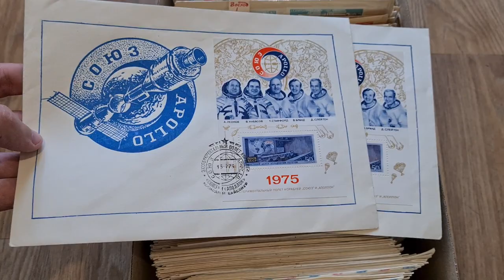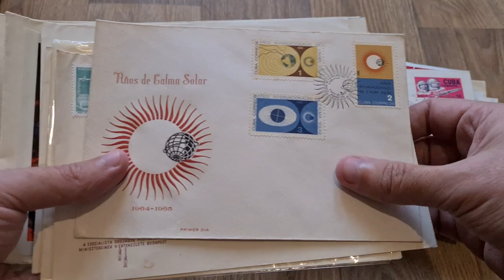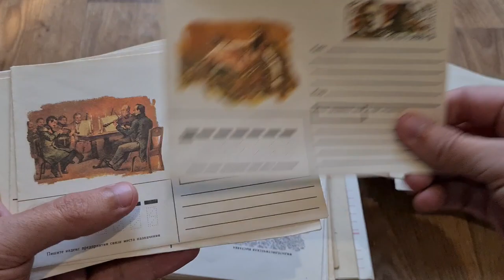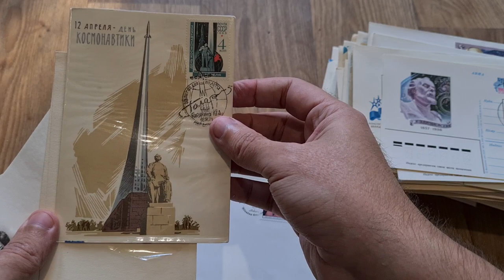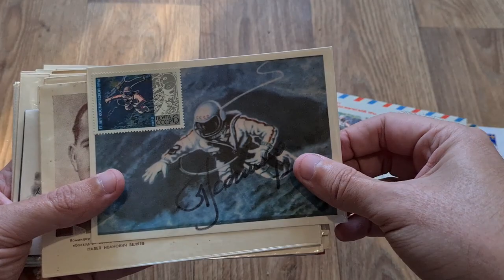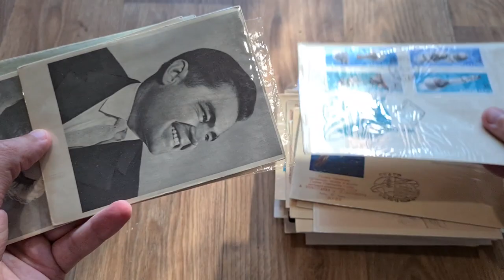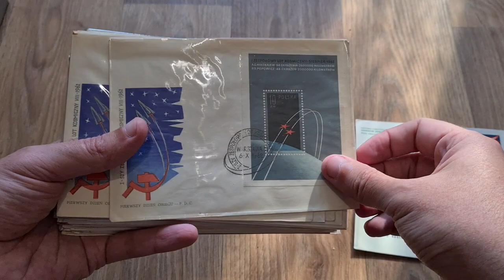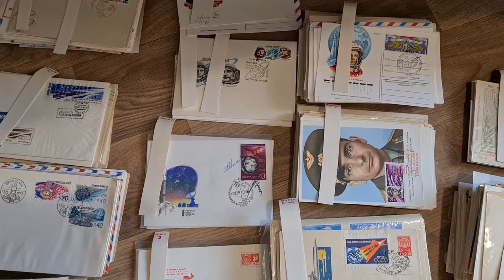Обзор ИНТЕРЕСНОЙ коллекции Конвертов СССР часть 1ая